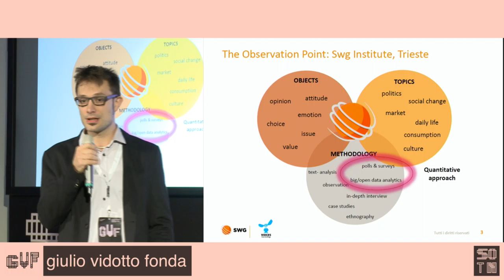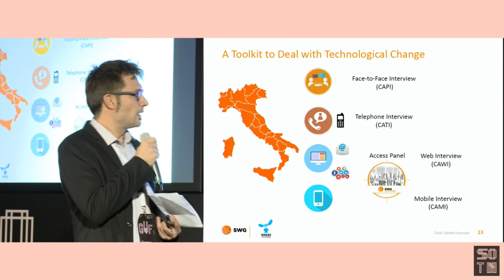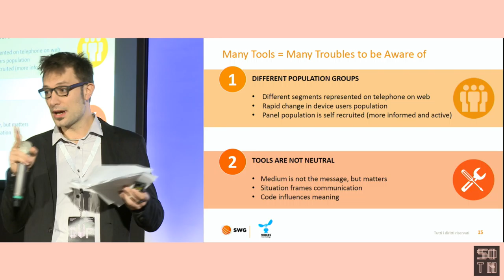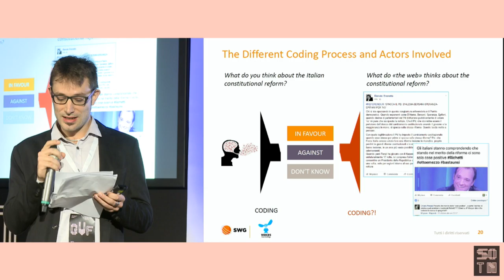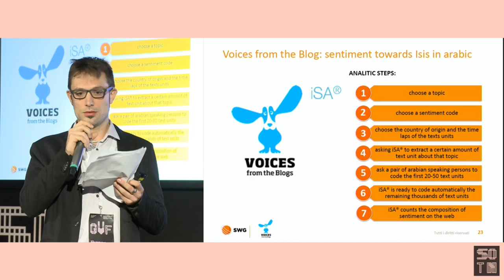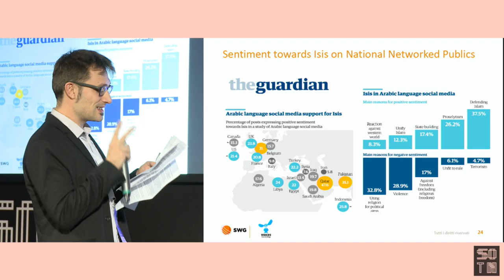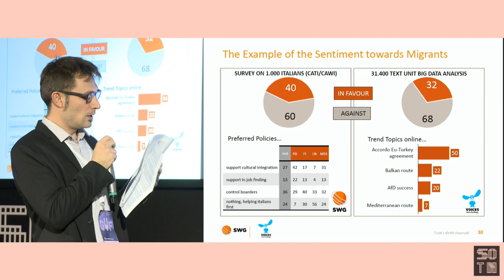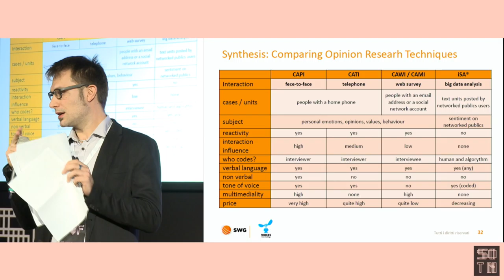Giulio Vidotto Fonda | Reality perception | State of the Net 2016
Keynote speech
Public opinion: an analysis on reality perception
Giulio Vidotto Fonda, SWG